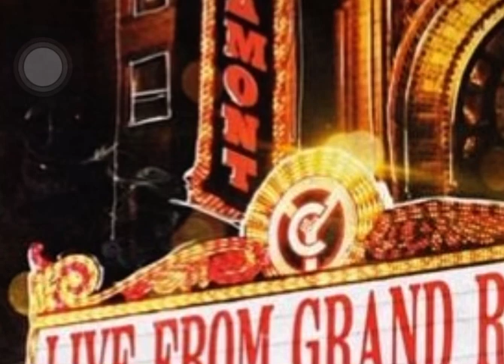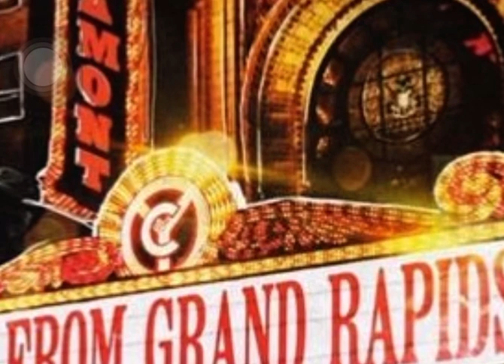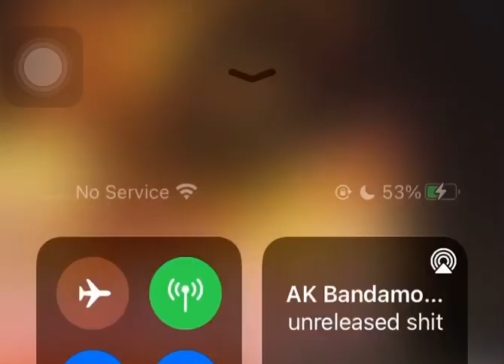ak bandamont - chat wit me